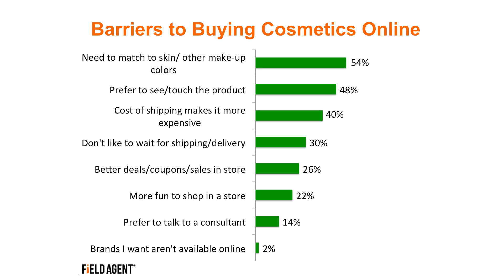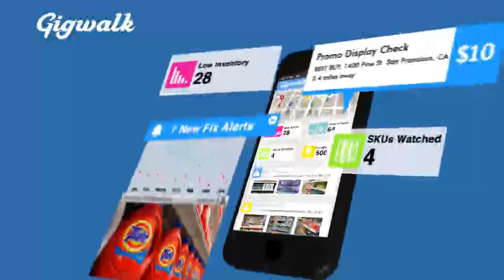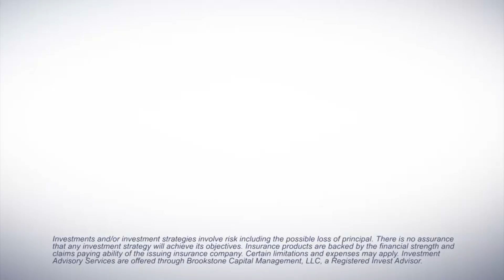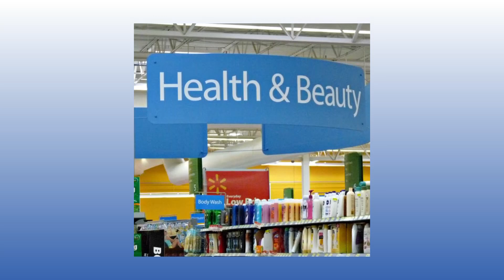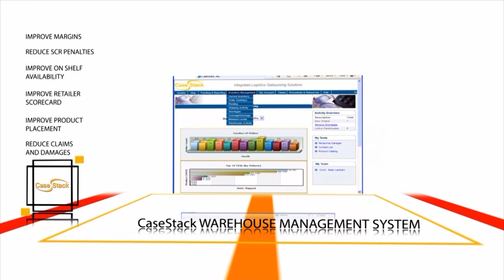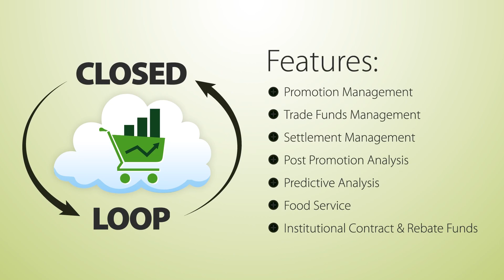HEALTH/BEAUTY Category: What All Suppliers Can Learn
This week's episode is all about the HEALTH and BEAUTY categories. Learn how to connect with the omnichannel shopper, where millennials turn for support, and how to promote a healthier environment in the workplace.

Guests:
Jessica Hendrix, Saatchi & Saatchi X - SaatchiX.com
Kyle Brunen, Mercy Hospitals - Mercy.net
Henry Ho, Field Agent - fieldagent.net
Renee Brandon, Field Agent - fieldagent.net
Marsha Martin, Onyx Brands - OnyxBrands.com
Rick Pensa, CPG Toolbox - CPGToolbox.com
Tina Beyer, Savoy Tea - SavoyTea.com
Kerri Miller, Make People Better - MakePeopleBetter.com
Healther Nichols, Collective Bias - CollectiveBias.com

Hosted by:

Neile Jones

Retail Her:
Loria Oliver

Retail Edge:
Jeff Amerine